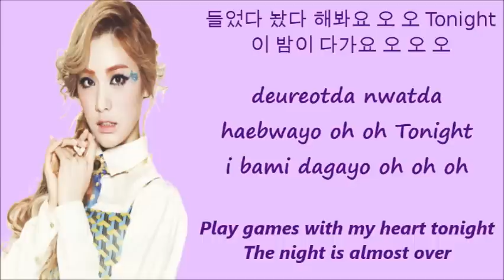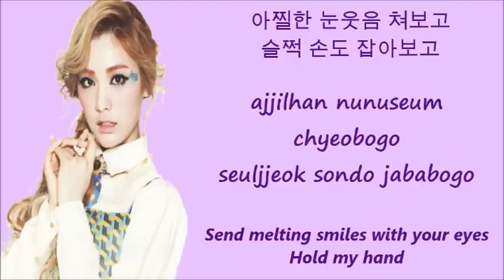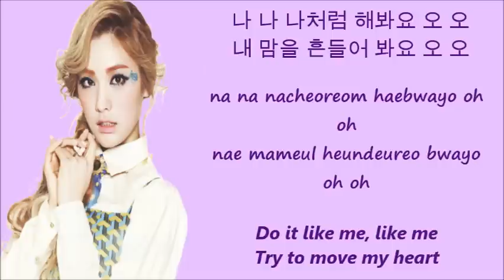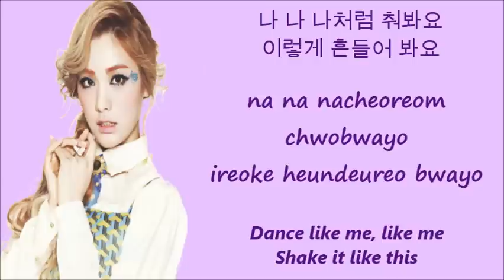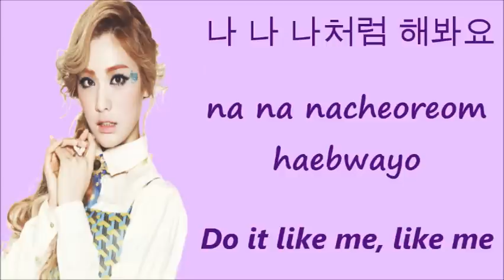Orange Caramel My Copycat[Han+Rom+Eng Lyrics]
Nana-Purple
Lizzy-Red
Raina-Blue